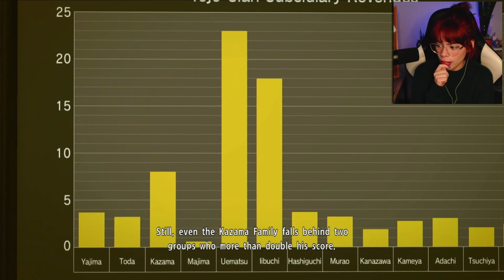Majima Saga | Yakuza Kiwami 2 (First Playthrough/Hard)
First time playing Yakuza Kiwami 2 Majima Saga

Platform: PC and later PS4
Difficulty: Hard

With war on the horizon, the legendary Dragon of Dojima is pulled back into the world he wanted to leave behind.
Kiryu must travel to Sotenbori, Osaka in an attempt to broker peace between the rival clans, but Ryuji Goda, known as the Dragon of Kansai, will stop at nothing to get his war. In this world, there can only be one dragon.